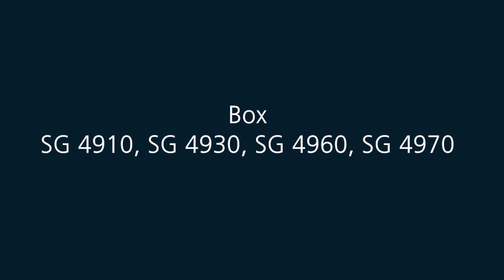Blind Box - Wall Fitting Installation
Silent Gliss Installation and User Video Box Wall Fitting  for use on Silent Gliss 4910, 4930, 4960, 4970 Roller Blinds.